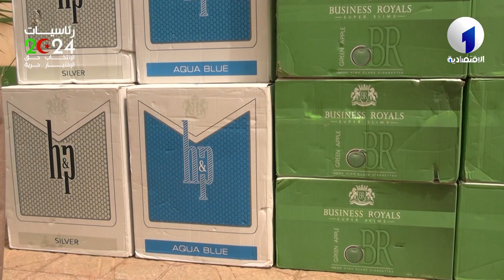الدرك الوطني بورقلة يحجز كمية معتبرة من التبغ (سجائر)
قناة الاقتصادية الأولى
التردد: 10922
الترميز : 27500
معامل الترميز : 7 / 8
الإتجاه : أفقي
قمر نايلسات
موقع ويب: